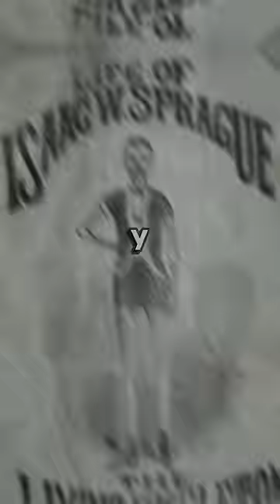La persona más delgada de la historia pesaba 21 kg 🤔🎪